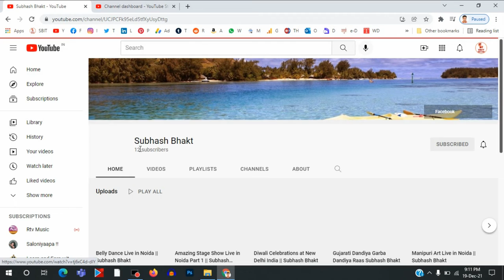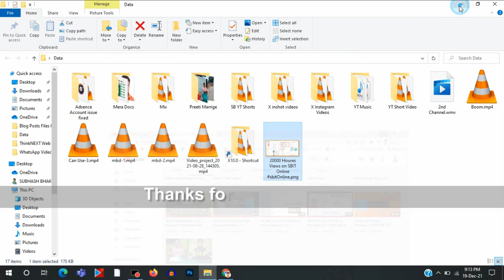How to Post Photograph in YouTube Channel || Use of Community Tab || SBIT Online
Hi Guys, my name is Subhash Bhakt and in this video you see How to Post Photograph in YouTube Channel Use of Community Tab sbitOnline नमस्कार दोस्तों, मेरा नाम सुभाष भक्त है और इस वीडियो में आप देखते हैं कि YouTube चैनल में फोटो कैसे पोस्ट करें कम्युनिटी टैब का उपयोग करें sbitOnline

To create a Community post:-
1. Sign in to YouTube.
2. At the top of the page, select Create. Create post.
3. In the box at the top: Type a message to create a text post or add text to an image, GIF, or video post. Choose to create a video , poll , or image post.
4. Select Post.

How do I enable community posts on Youtube?
How do you use the Community section on Youtube?
Why can't I post community on Youtube?
How do you post pictures on youtube?

Create a Community post - Android - YouTube Help - Google
How to Create Posts on Youtube - YouTube Community Tab
Post Photos, Polls to your YouTube Community Tab
How to Add Multiple Photos in YouTube Community Post
How To Use The YouTube Community Tab 2019 - Post Polls
Community Tab Kaise Use Karte Hain!! How to Upload Photo
How to Make a Community Post on YouTube If Eligible
YouTube Community Tab ▷The Ultimate Guide - Tubics

how can i get community tab on youtube channel
how to make a community post on youtube on phone 2021
how to view community posts on youtube mobile
how to make a community post on youtube on phone 2020
how to make a community post on youtube 2021
how to make a community post on youtube on computer
how to make a community post on youtube on android

Catch me on social platforms --